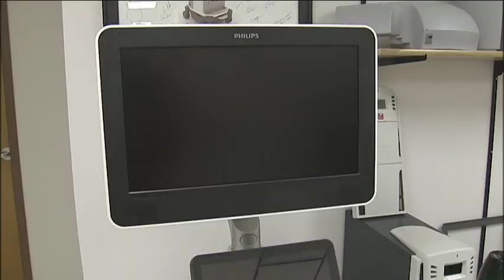ALTEK in Spokane Valley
ALTEK provides custom manufacturing solutions for businesses in the medical, aerospace and industrial equipment industries.

Thanks to KXLY and host Derek Deis for sharing "Made in the Northwest" video.